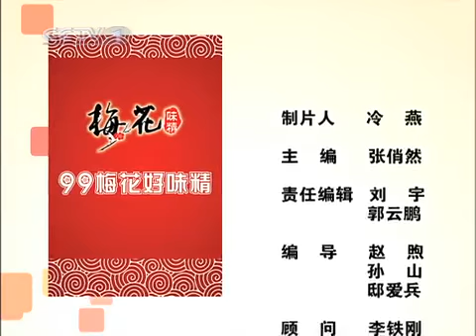天天饮食 天天饮食 喜庆吉祥酸辣虾 2010年 第185期